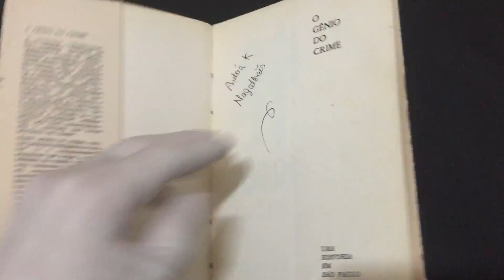IMG 7661O Gênio do Crime